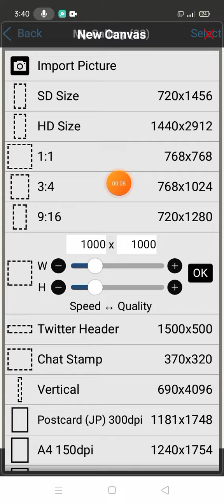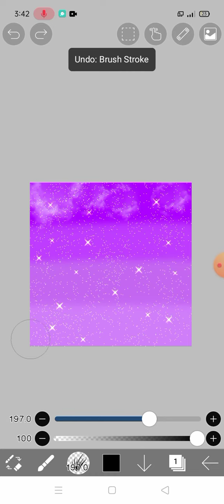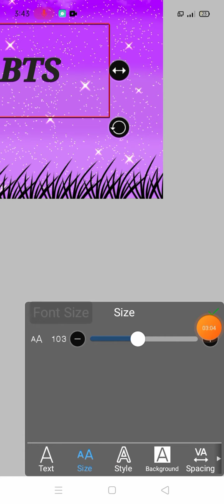How to make this on ibispaintx tutorial